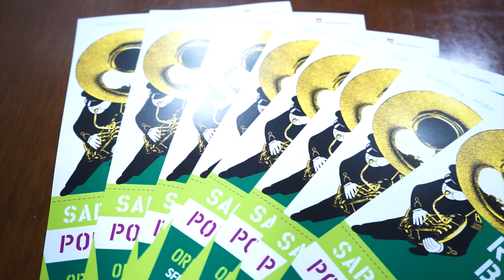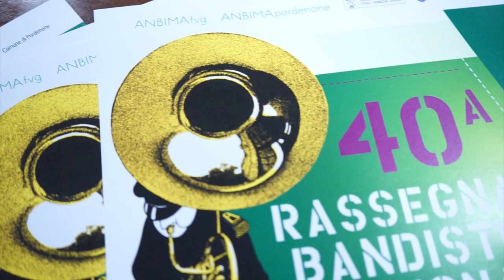A Pordenone la 40ª Rassegna bandistica regionale ANBIMA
Sabato 5 ottobre 2019 a partire alle 15:30, oltre ottocento musicisti appartenenti a 26 bande da tutta la regione sfileranno da cinque punti diversi della città verso piazza XX Settembre, dove si terrà il concertone finale.